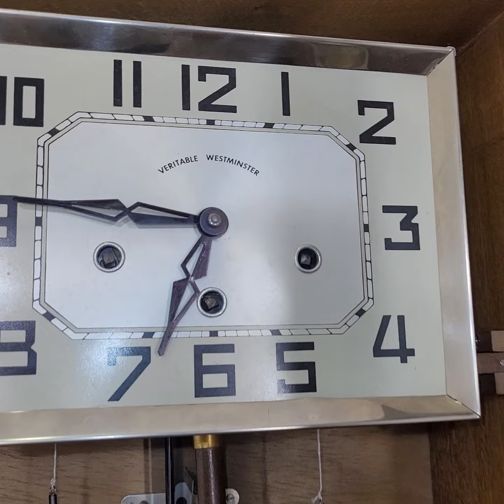đồng hồ carilon ffr 8 gông - 122M - 0904634463